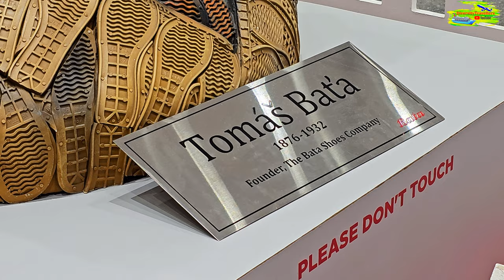Kolkatans at South City Mall (...Few Moments Captured in 8K UHD)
Welcome to the vibrant heart of Kolkata's cultural fervor – South City Mall, a mesmerizing blend of modern elegance and traditional charm. Immerse yourself in the splendor of this bustling shopping haven, where luxury meets tradition, and commerce harmonizes with celebration.
In this breathtaking 8K video, experience the South City Mall like never before. Every detail is captured in stunning clarity, allowing you to appreciate the intricate architecture and the lively atmosphere that defines this iconic destination. The hustle and bustle of shoppers, the rhythmic beats of traditional Durga Puja music, and the kaleidoscope of colors that adorn the mall during this festive season – it's all here in glorious detail.

As you wander through the expansive corridors, you'll encounter a diverse array of shops and boutiques, offering everything from high-end fashion to local crafts. The Durga Puja celebrations add an extra layer of enchantment to the mall, with elaborate decorations, cultural performances, and the infectious joy that permeates the air.
Join us on this visual journey through South City Mall during Kolkata's Durga Puja 2023, where tradition and modernity seamlessly coexist. Whether you're a local eager to relive the magic or a virtual traveler discovering the essence of Kolkata, this 8K video promises an immersive experience that transcends the screen. Welcome to the epitome of shopping, culture, and celebration – South City Mall, where every frame tells a story of Kolkata's vibrant spirit.